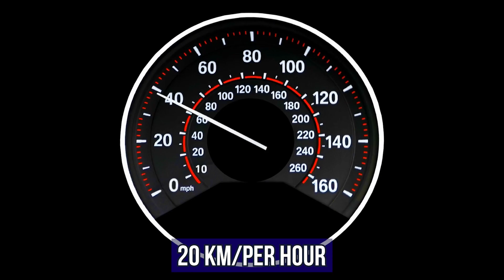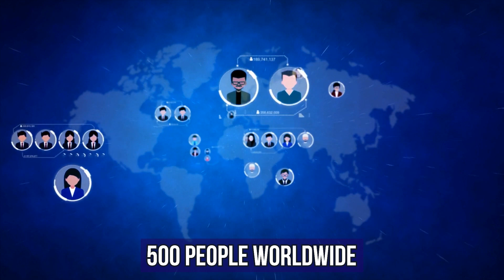10 Deadly African Beasts You Don't Want to Cross Paths With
10 Deadly African Beasts You Don't Want to Cross Paths With

The African continent is known for its great diversity of wild flora and fauna. The diverse ecosystems of the continent are home to wildlife species found nowhere else in the world, including some of the world's deadliest animals. Every year, a significant number of human deaths are attributed to attacks by these animals.
In this video, we explore the most dangerous animals in Africa in detail and have ranked the species by the estimated number of human deaths they cause per year. We’ve excluded human beings from this list – if we’d included them they would certainly rate as one of the most dangerous animals in Africa, responsible for over 100,000 murders each year across the continent.